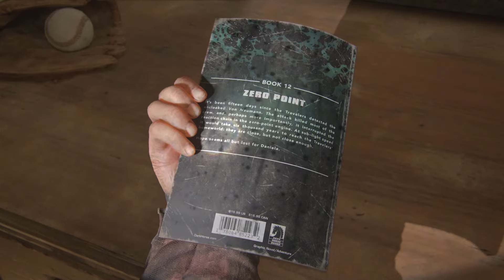The Last of Us Part I TOMMY'S DAM